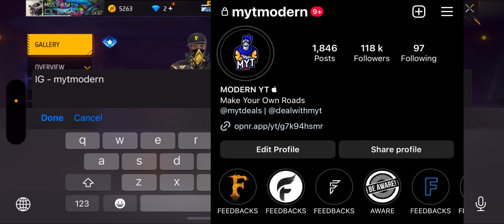Hiphop Bundle With Superb Collection - Free Fire | MYT